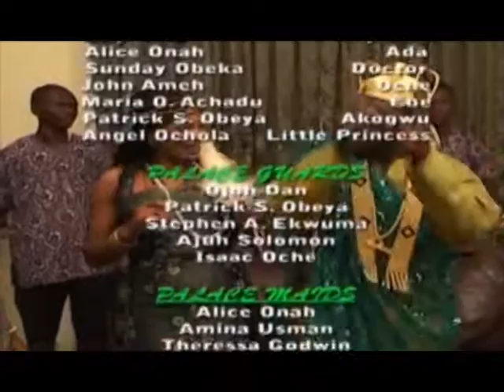Onyaole Vol 7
Onyaole is a virtuous woman who knows how to take care of her home and the entire palace but things still fell apart between her and the king